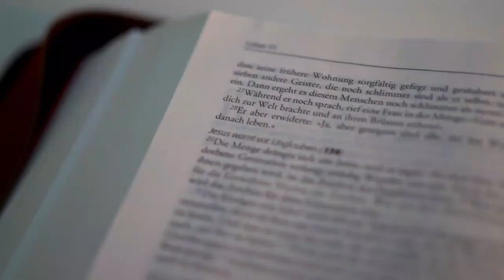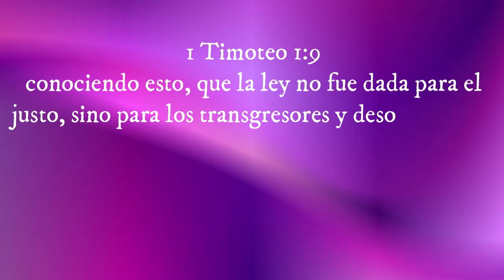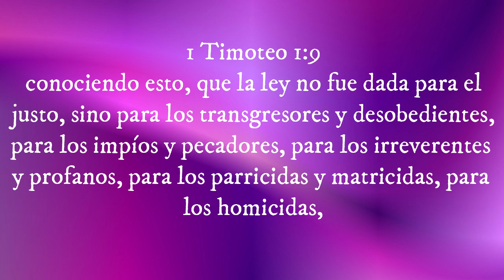Cristo el fin de la Ley de Dios - Romanos 10:4